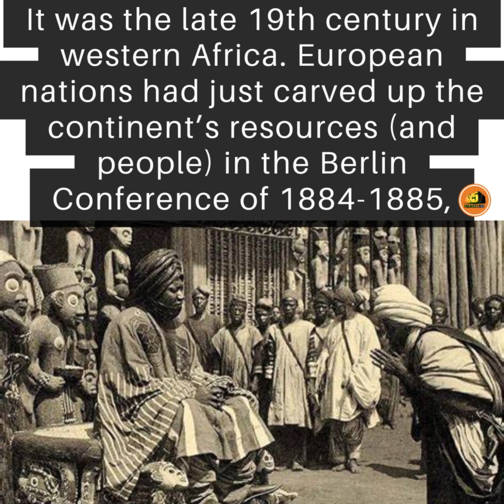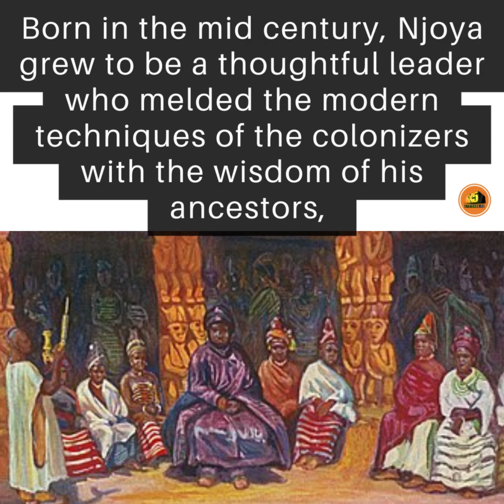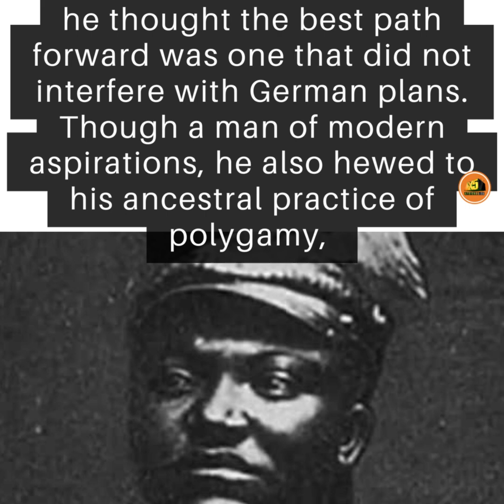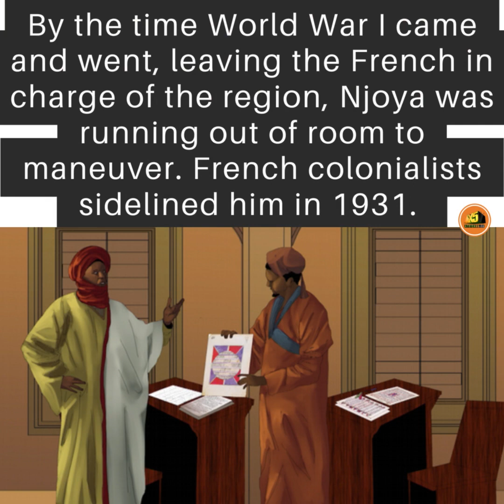The Genius of King of Cameroon; King Ibrahim Njoya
It was the late 19th century in western Africa. European nations had just carved up the continent’s resources (and people) in the Berlin Conference of 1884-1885, the major chapter in what historian Thomas Pakenham described, in a term commonly used for the era, as the “scramble for Africa.” In the ensuing three decades, European colonial powers took control of almost 90 percent of the continent.

In the interior of a territory the German occupiers called Kamerun, a sultan named Ibrahim Njoya held sway over the kingdom of Bamum (also spelled Bamoun). He was the most recent in a line of a royal family that had ruled the grasslands region for hundreds of years. Though Sultan Njoya Ibrahim acceded to the throne when the Germans were imposing themselves in Cameroon, he managed to reign with relative freedom. The King of Bamun was known to be a pacifist and a great inventor.

Sultan Njoya Ibrahim was, in all likelihood, born in 1876 and was only three years old when his father Nsangou died on the battlefield. From 1879 to 1887, his mother Na Njapdnunke ensured regency with the honorable servant Gbetnkom Ndombu. He ascended to the throne at the age of 11, becoming the 17th king of the Ncharé Yen dynasty his reign lasted 46 years until May 30, 1933, when he died in exile in Yaoundé. He was a remarkable man, a polymath scholar, probably the most visionary of all the rulers of his kingdom.